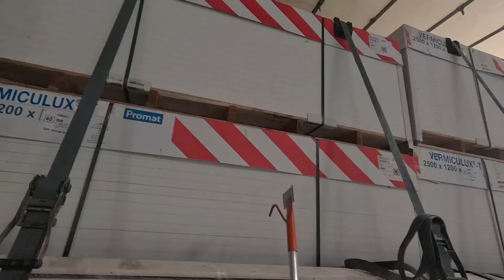S21E15 Anekdotas. Du Šonai. Perkrovimas.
10% nuolaida su kodu inkilas10 !!!

siųskite nuotraukas 2025m kalendoriui:
nepamirškite parašyti nuotraukos datos ir vietovės!